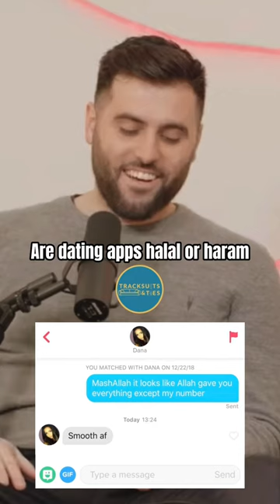Dating Apps Are Haram 🙏